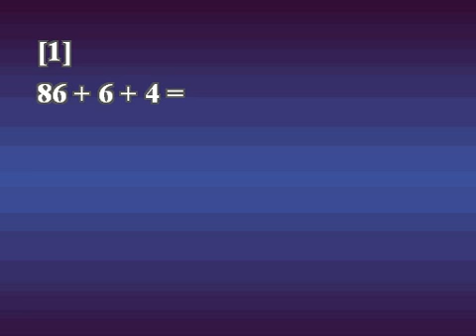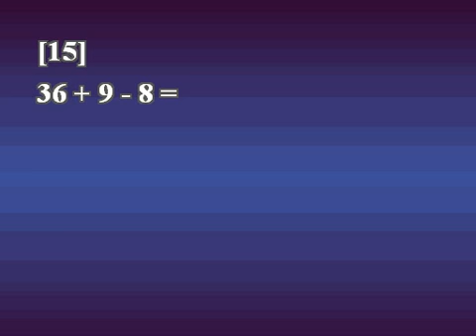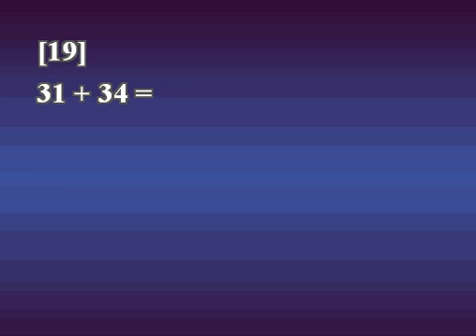今日の足し算・引き算 20問 （2016 02 08）